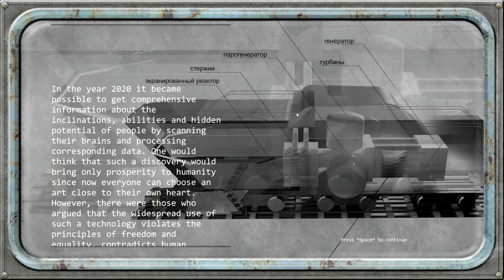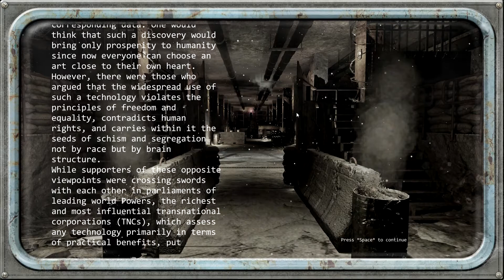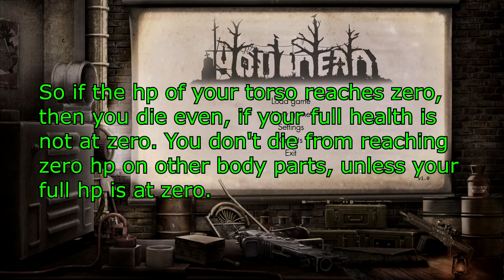A tricky start - POSTWORLD | v1.0 | Pre-release Gameplay | Let's Play | E1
Let's check out the upcoming hardcore action RPG POSTWORLD that gets released on Steam by the end of the month.

About the game:
"POSTWOLD is Singleplayer Hardcore Action RPG game with non-linear plot where you can join Slavers, Cultists or Railwaymen, take over the Wasteland and revenge Transnational corporation.

STORY
You managed to escape from secret labs of ominous transnational corporation (TNC) where you were one of many subjects to inhumane experiments. Now you roam the wasteland hoping to survive and take revenge.
You will have to cooperate with 3 factions (Cultists, Railwaymen, Slavers) on the post-apocalyptic Wasteland.
You may either join one of the factions and help it to destroy the others, or swim against the stream and become the Wasteland King!

GAME FEATURES
Non-linear plot. Quests that you receive depend on what decisions you have made and whether you have joined Cultists, Slavers or Railwaymen. One will have to beat the game multiple times to see all possible endings.

Augmented body parts. Use powerful combat prostheses to replace weak flesh and destroy your enemies.

Violence. Area-based damage system allows to shoot enemies’ body parts off but losing an arm and a leg does not matter to tough wasteland dwellers...

Huge arsenal. We grant the player a large choice of devices to bring death and destruction with. Melee weapons, firearms, bulletproof shields, various ammo, explosives, stimulators and more!

Weapon customization. Weapons are fully customizable. Any part can be replaced: barrels, hand guards, sights and buttstocks of firearms, as well as handles, guards and blades of melee weapons.
Shields. From simple wooden bucklers that can hardly bear an axe blow, to high tech bulletproof shields equipped with built-in flamethrowers and stunning devices, they are all an essential part of equipment.

Global map. The wastelands are large, and the mechanics of travel between distinct game locations are inspired by the old skull RPGs."

System Specs:
OS: Windows 10 (64 bit)
CPU: Intel Core i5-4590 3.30 GHz
Graphics: NVIDIA GeForce GTX 750 Ti
Mic: Blue Microphones Yeti - Blackout
Memory: 8 GB Ram